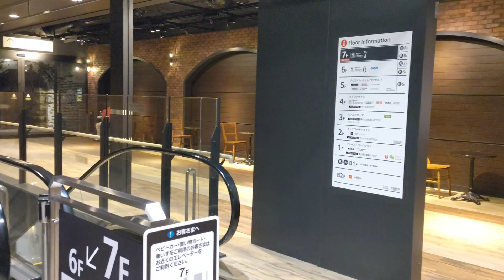イオンモール岡山 未来エスカレーター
岡山県岡山市にあるイオンモール岡山の未来エスカレーターです。是非ご覧下さい。